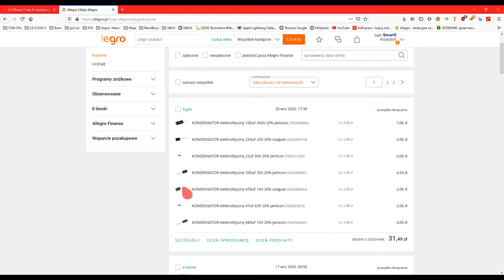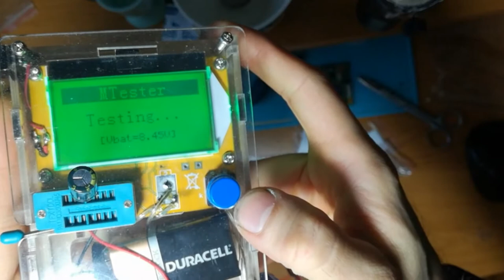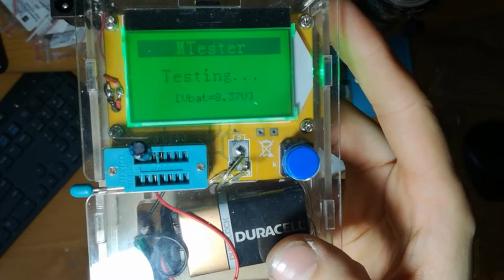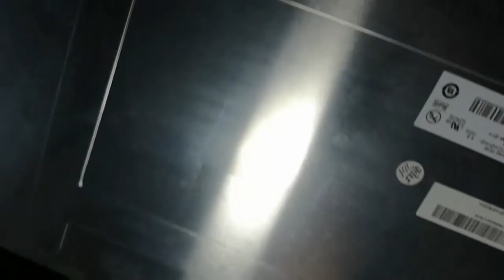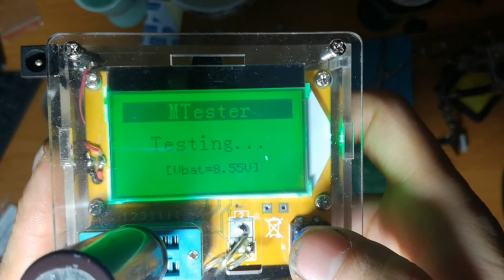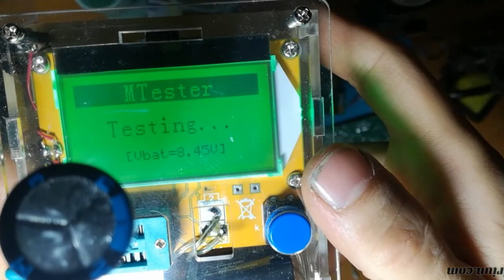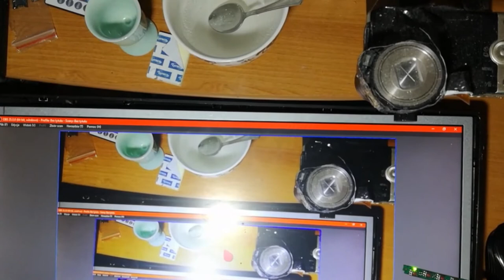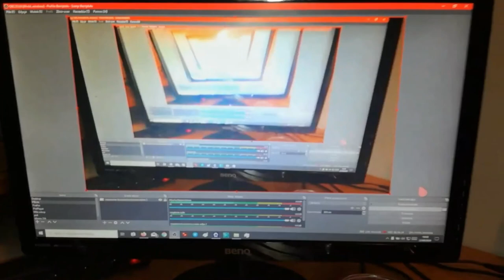Monitor Benq 24" - Wymiana kondensatorów....nic nie dała.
Niestety ale wymiana kondensatorów na nowe nic nie dała. Monitor dalej ma problemy z uruchomieniem. Jednak na szczęście jak się rozgrzeje to już potem działa normalnie.

Po dostaniu się pod taśmę matrycy lcd odkryłem malutkiego robaczka i mnóstwo pajęczynki. Chciałoby się powiedzieć..."it is feature...not a bug " :)

Na razie zobaczę co będzie się działo z monitorem przez jakiś czas. Czy może coś troszkę się poprawi? Chciałbym :)